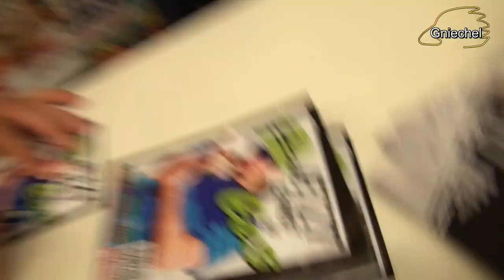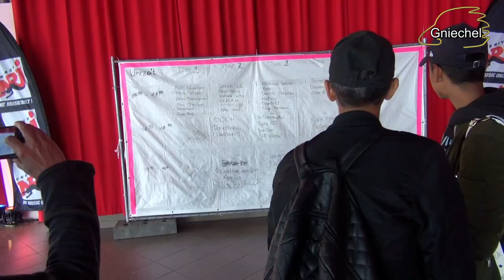Youtuber Backstage / Videodays 2016 Berlin / Tag2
Der Community-Day.

Gniechel-Fanpost an:

Briefe an:

Gniechel
Postfach 11 03
25480 Appen

Pakete an:

Gniechel
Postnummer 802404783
Postfiliale 521
25482 Appen